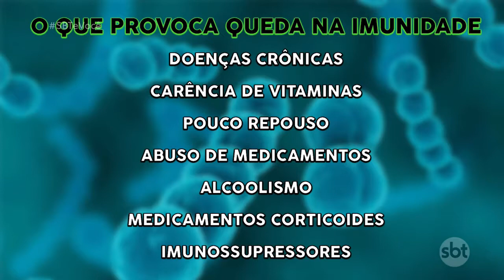Como manter a imunidade boa